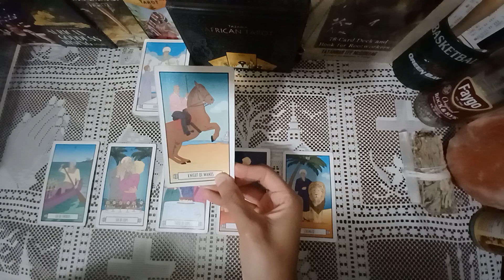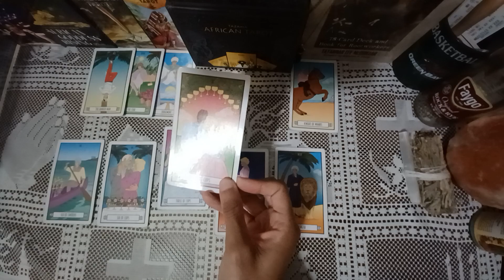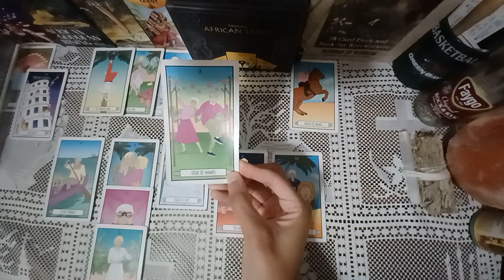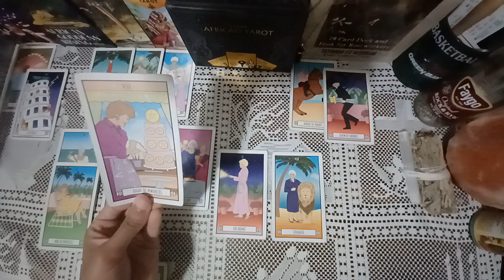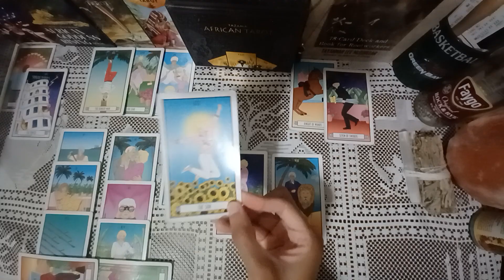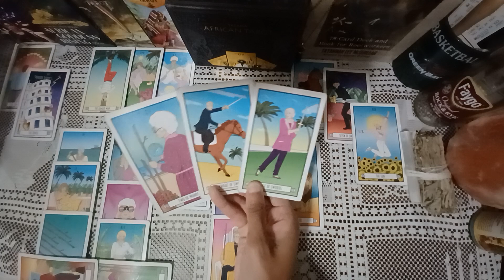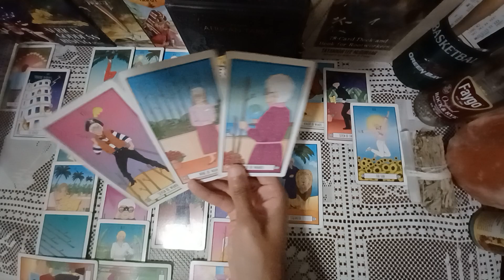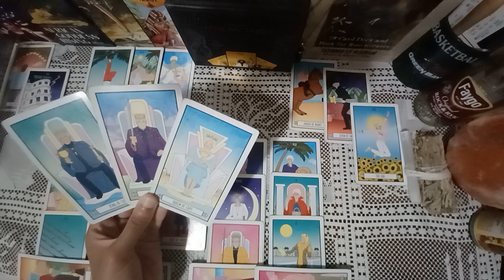CAPRICORN they're realizing they lost CONTROL of the situation| they were expecting you to reach out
Daily November 2023 tarot card reading for zodiac sign Capricorn